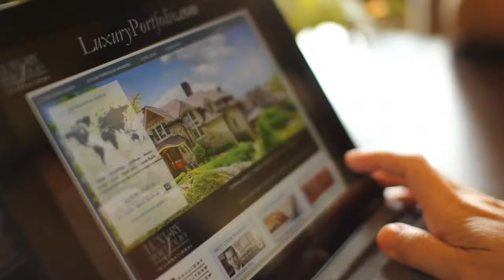Ebby Halliday Realtor Heather Kinder Sims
As a dedicated professional in the urban planning consulting field for 10 years, I have a strong background in being responsive to clients' needs. Prior to that, I earned undergraduate and graduate degrees from Texas A&M University. I bring the same dedication and attention to detail to real estate that helped me become successful in these previous endeavors. Real estate is exciting for clients - buying or selling a home is a milestone in people's lives, and I take seriously the responsibility of making sure that milestone is reached in the most positive, productive way possible. While I recognize the serious nature of real estate, I also maintain that it can be fun! My goal is to listen, be responsive, and be an advocate for you, so that the home buying or selling experience is a positive one that will allow me to become your realtor for life.

Member, Texas American Planning Association
Member, American Planning Association
Member, National Association of REALTORS
Member, Texas Association of REALTORS

Produced by Fresh Ink Marketing.